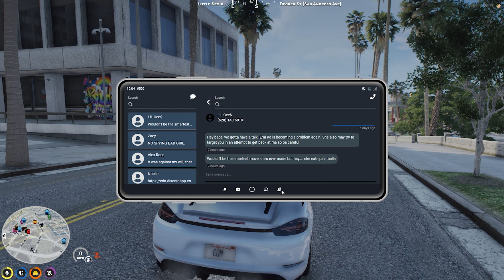Naomi and Amara meet a new face at Wuchang! / Shannon's first day working at Burger Shot!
bimbossip girl
bimbos clips
venus fly traps
vft
gta rp
nopixel
BIMBOS
District 10
gossip girl
gta rp woman
gta rp e girl
gta rp trolling
gta rp hood
gta rp glitch
gta rp mandem
gta rp tee grizzley
gta rp gang wars
gta rp cop
gta rp police
nopixel rp
nopixel rizz
nopixel clips
nopixel cg
nopixel mandem
nopixel 3.0
nopixel vft
vft clips
nopixel drama
nopixel hydra
nopixel banned
nopixel rust
mandem cerberus war
gta 5 modded outfits female
gta 5 modded outfits female pc
best girl modded outfits
asmr anime role playing girl
gta 5 character creation girl